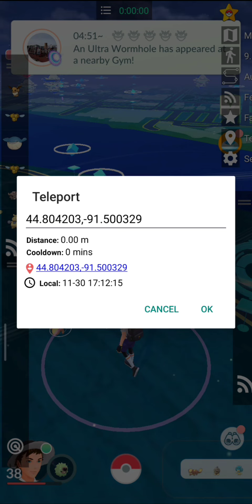Ground Shundo Evolution Dragon🐉 Pgsharp Pokemon Go